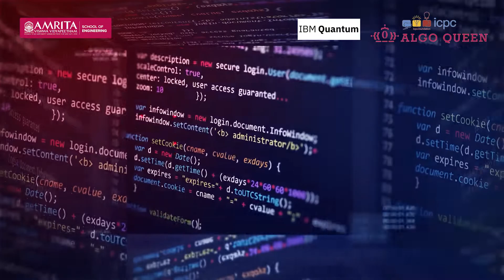Don't Miss to Register for ICPC Algo Queen - The Girls Programming Cup 2023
Amrita Vishwa Vidyapeetham has announced the next instalment of its one-of-a-kind competitive programming contest for school girls, ICPC Algo Queen 2023. Algo Queen is supported by the ICPC Foundation and IBM Quantum. The goal of the event is to encourage female students in grades 8th through 12th to compete in coding competitions after training them through the competition.